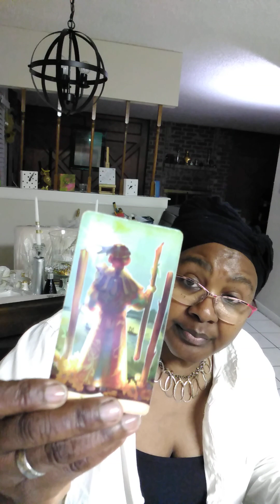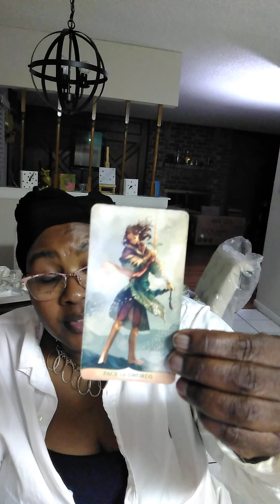Leo: Short n Sweet Message